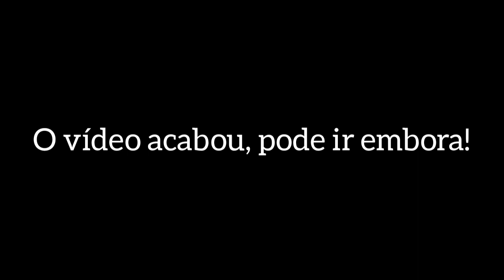O Cavaleiro Lunar (Moon Knight) fala muita merda...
Eu sei que a tradução oficial do nome dele é Cavaleiro da Lua, mas vamos ser sinceros, Cavaleiro Lunar é um nome muito melhor.

Desculpa se o vídeo foi meio random...